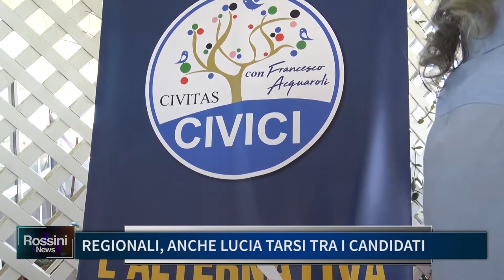REGIONALI, ANCHE LUCIA TARSI TRA I CANDIDATI